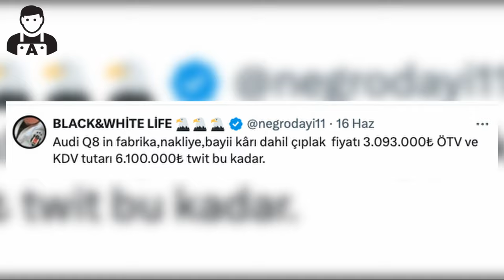🔴 SADECE YUNANİSTAN DEĞİL, TÜRKİYE ARTIK AVRUPA'DAN DAHA PAHALI... - Dr. İlhan Döğüş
🎥 İktisatçı İlhan Döğüş'le bu bölümde Yunan Adaları'nın neden daha ucuz bir tatil alternatifi olduğunu ve Volkswagen'in kendi ürettiği bir araçtan nasıl Türkiye'nin daha fazla kâr elde ettiğini konuştuk...

00:00 - 00:28 Intro
00:30 - 01:45 Açılış / Berlin mi, Hamburg mu?
01:46 - 07:10 Yunan Adaları neden daha ucuz?
07:11 - 10:29 Türkiye'de otomobil fiyatları neden yüksek?
10:30 - 15:25 Türkiye'deki vergi politikası ile demokrasi ilişkisi
15:26 - 15:38 Kapanış
15:39 - 15:58 Jenerik